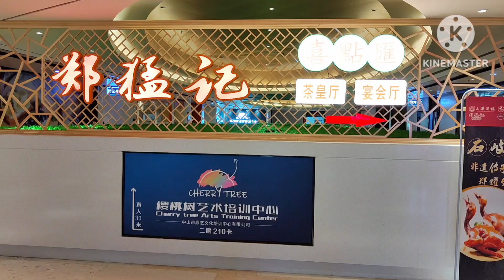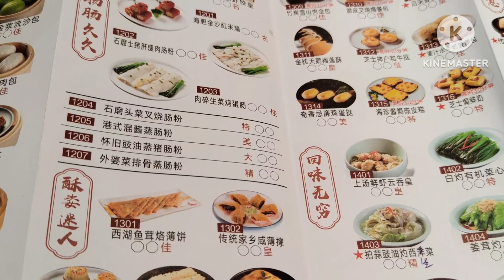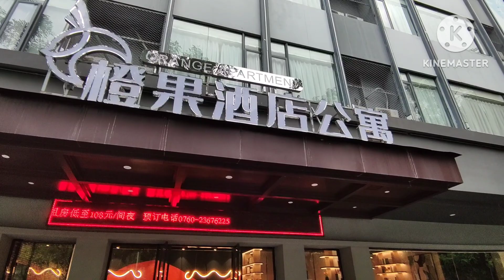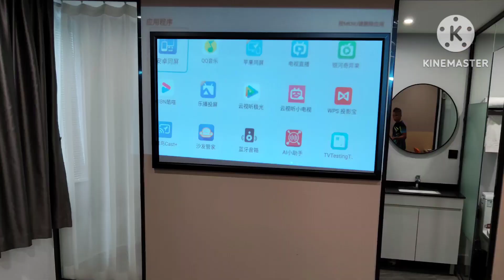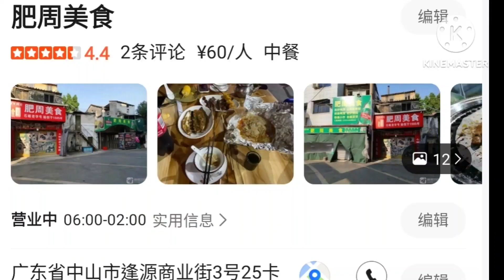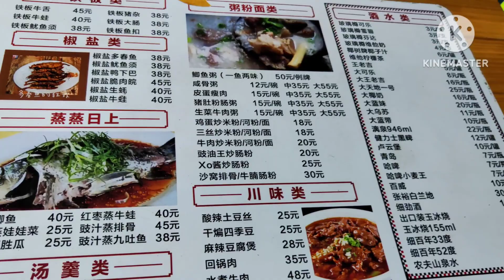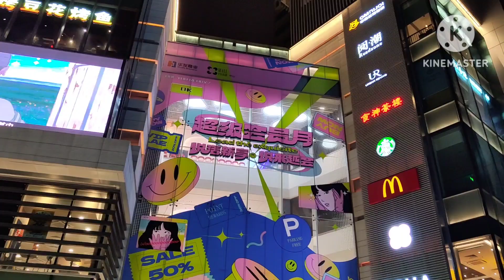中山自由行住宿篇 l 橙果酒店公寓 l 肥周美食大排檔 l 夜遊岐江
疫情後第一次返中山
約了朋友飲茶
順道看看三年後嘅中山有什麼改變
先由深圳灣乘大巴國際酒店
單程車票¥120
車程兩個半小時
最好預早訂車票
朋友帶我去到鄭猛記飲茶
這裏嘅點心精緻
價錢稍貴
辦理完一些瑣事之後
在美團訂了橙果酒店公寓¥203
我訂嘅房間比較大有35平方米
有浴缸及投影機
都酒店辦理入住手續時
才知道即時訂房比美團更便宜
即訂是¥160所以即時取消美團訂房
下午沿岐江旁的公園
行到岐江橋再轉去中山步行街
估唔到夜遊這步行街
街上建築物很有上海建築風格
晚上嚟打卡一流
雖然這裏係2020年新建但係感覺比較舊
而附近亦都係一啲舊區
行到一間杏仁餅店
介紹我去這間老字號肥周美食
這是一間露天大排檔也有室內店舖
七點左右已經有客人進餐
所以放膽一試
食物有水準,有啫啫煲,燒烤,生滾粥等
好味！
之後返酒店途中發現華發商都
是新落成嘅大型商場
商場外有兒童機動遊戲
沿江邊夜遊估唔到係好靚
而且公園嘅燈飾亦都做得好好
詳情可以入片裏面睇